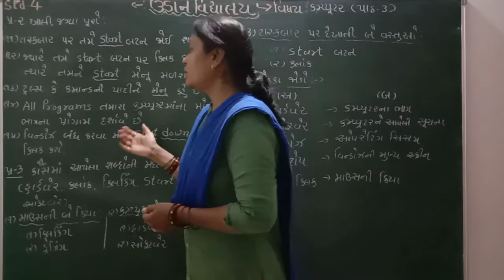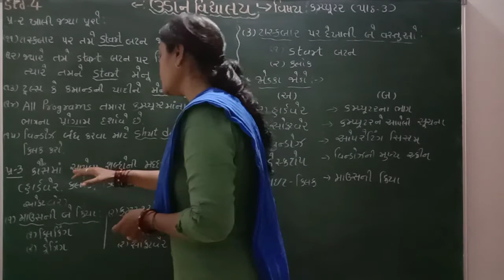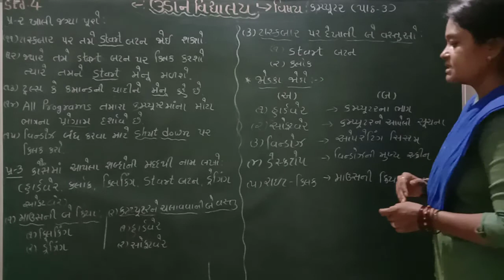Std 4 computer Cha-3 exercise